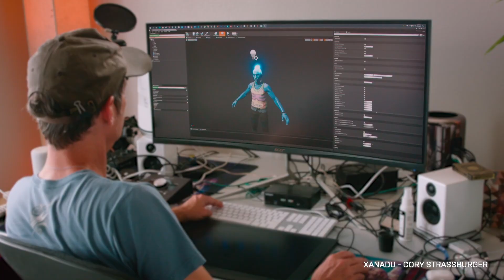언리얼 퓨처스 | 애니메이션 분야의 커리어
Super Giant Robot Brothers!부터 Love, Death + Robots까지, 리얼타임 애니메이션의 발전은 계속됩니다. Disney와 Reel FX 아티스트들의 개발 스토리를 확인하고 혁신적인 필수 기술 역량을 키워 보세요.